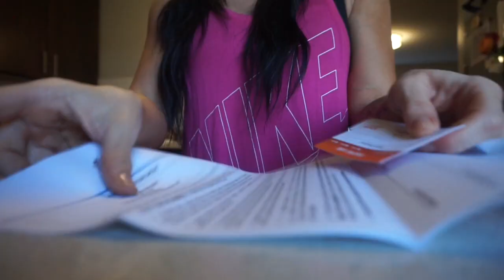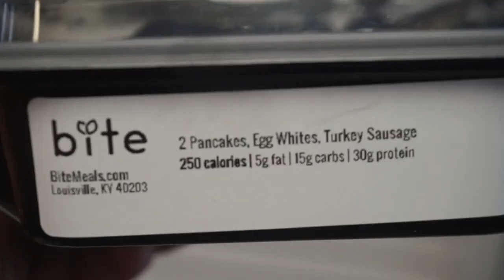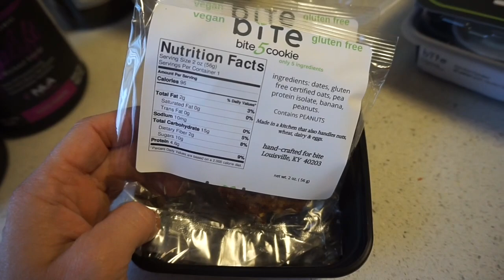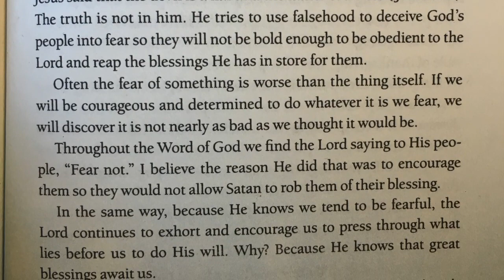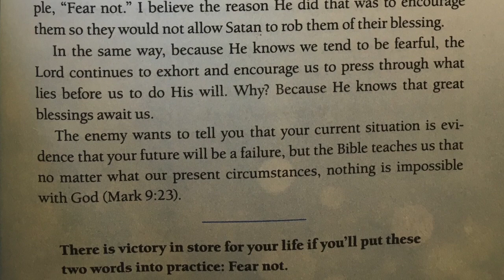STRONGER NOW | PRO BIKINI PREP SERIES EP. 1: "FEAR NOT"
JOIN MY NEW YEARS TRAINING CAMP CHALLENGE!

8-Week Program includes: Nutrition Guideline, Structured Training Plans, Cardio Regimen, Supplement Recommendations,  24/7 Support, and TONS of Prizes and Giveaways!

Modus Apparel:
@ModusApparel | Code: CARYN

Bite Meals:
@BiteMeals | Code: CARYN

CryoTherapy:
@TheCryoZone | Code: CARYN

Self-Tanner:
@RossaSelfTanning | Code: CARYN